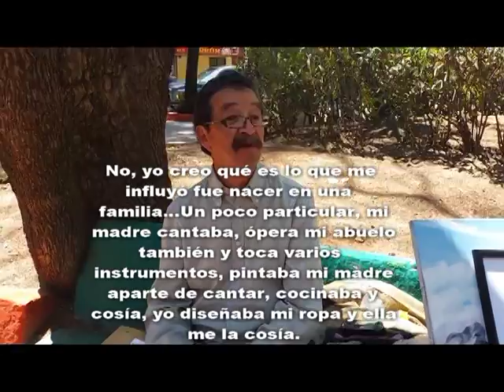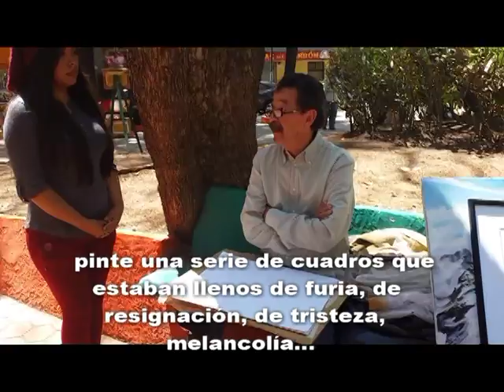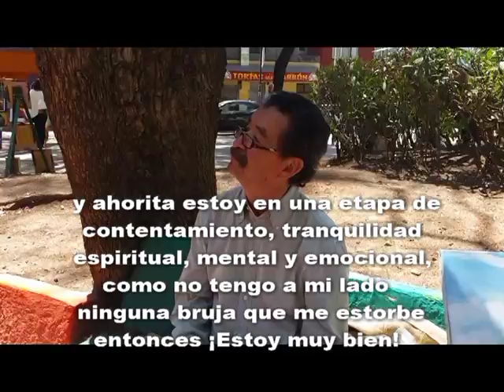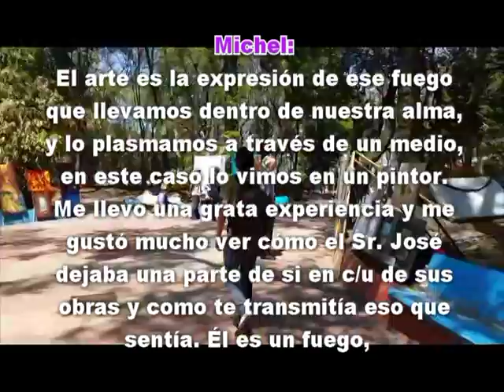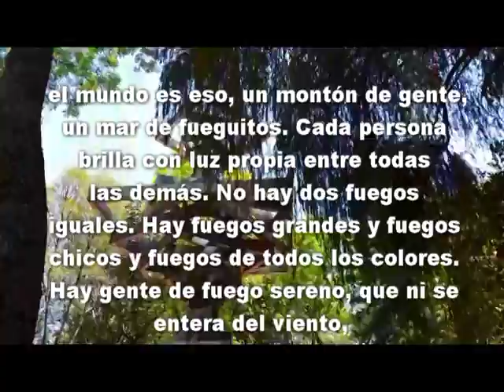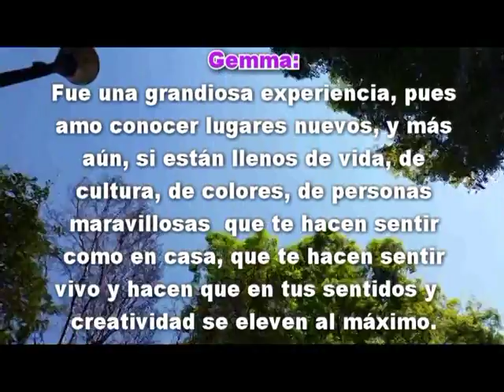Galeria del Arte CDMX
Recorrido en la galeria del Arte Sullivan, monumento a la Madre CDMX